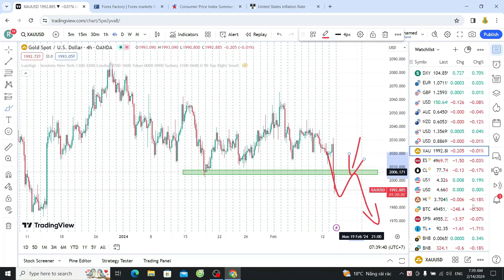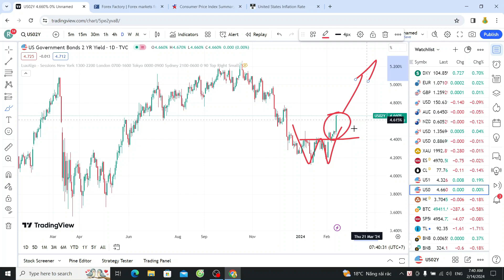Bản Tin Giá Vàng Ngày 14/02/2024